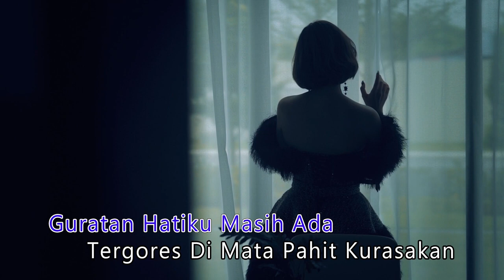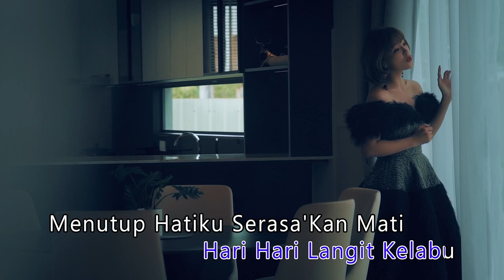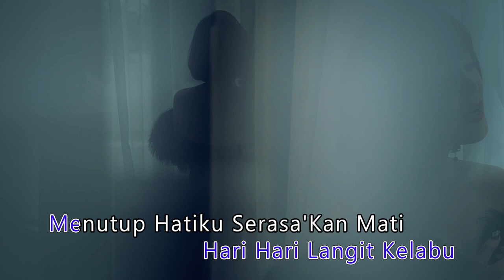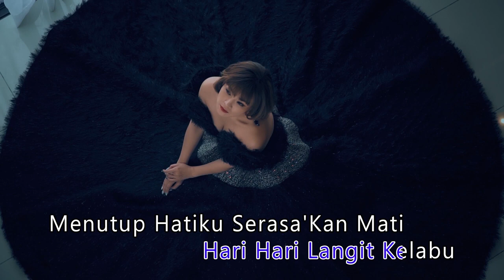安祈尔 - HATI LEBUR JADI DEBU